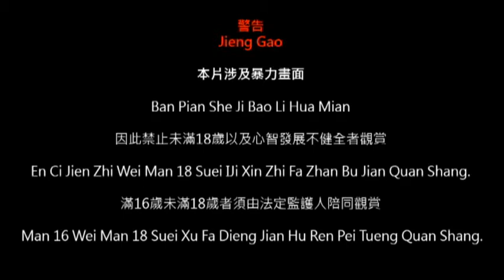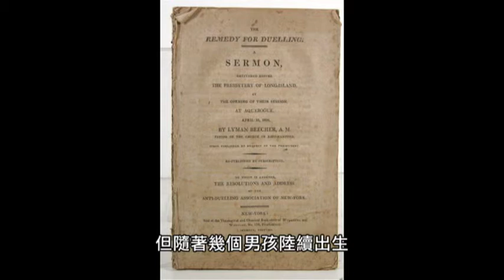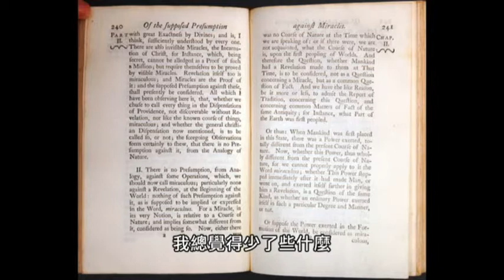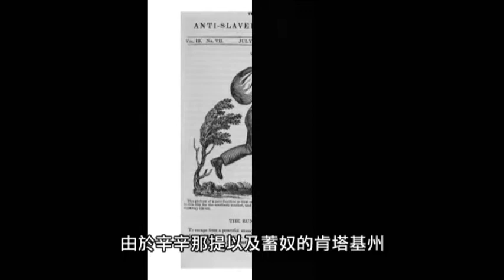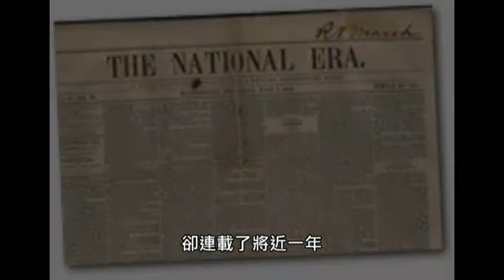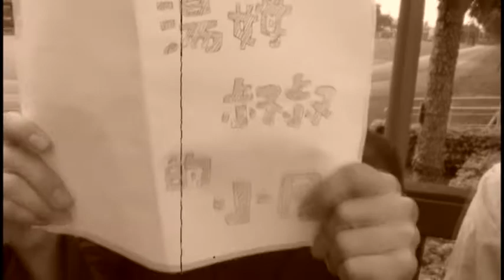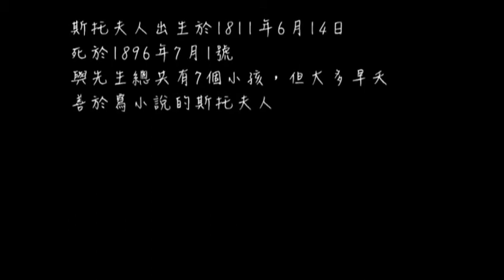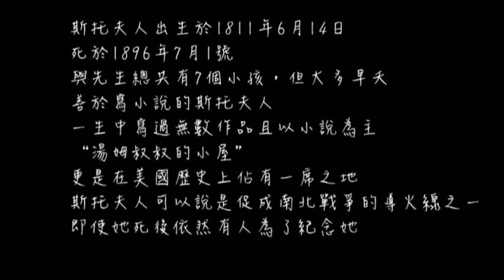Unforgettable American Harriet Beecher Stowe